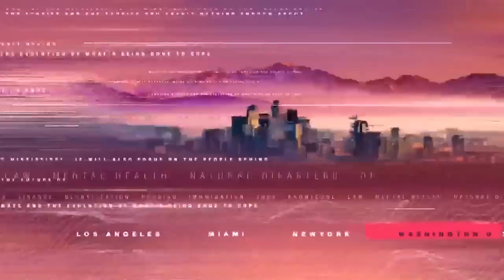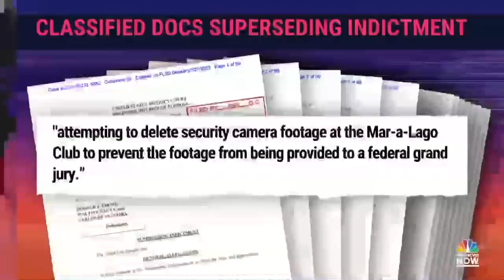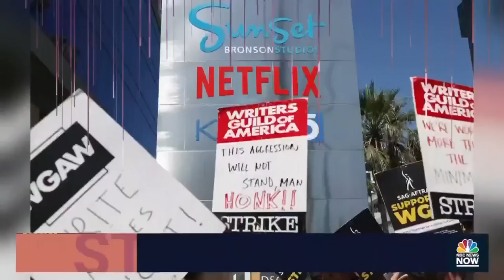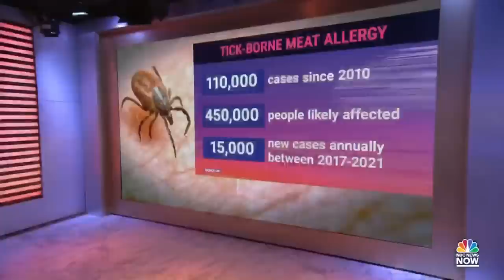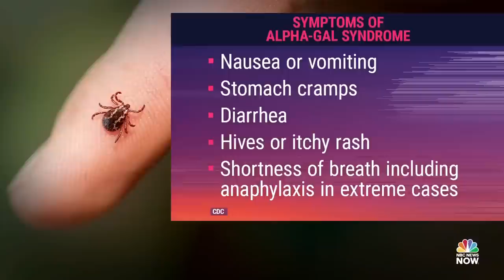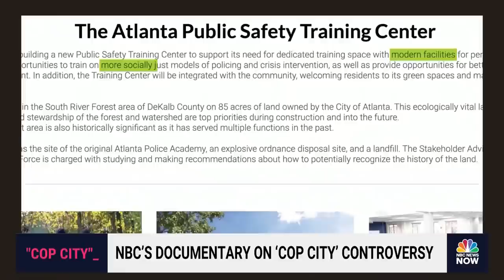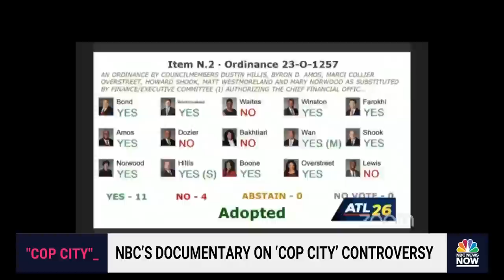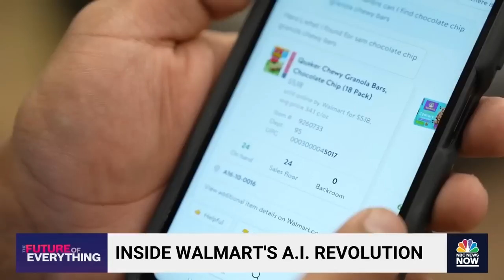Stay Tuned NOW with Gadi Schwartz - July 28 | NBC News NOW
Trump hits campaign trail amid mounting legal troubles, Carlee Russell charged in connection with fake abduction, CDC issues warning over tick-borne meat allergy, Military coup in Niger raises global security concerns, and more.